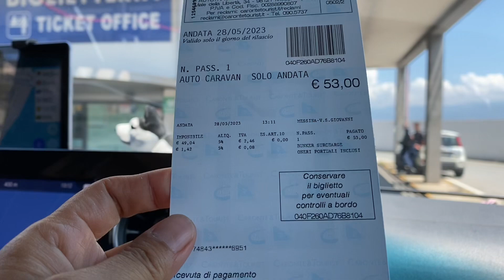【Mit Sprinter nach Italien 26】 Etna South Cable Car / Ciao, Sicily/ Messina Ferry Caronte 告别西西里